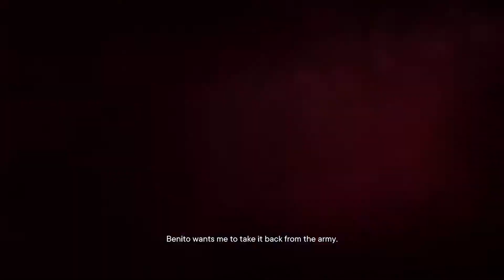Far Cry 6 - Complete Gameplay Walkthrough Part 3 - Brand New Friends!